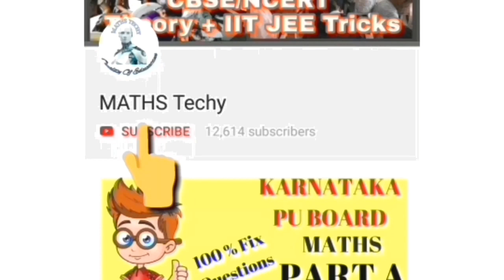UG NEET second round and mopup tentative schedule 2018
Karnataka cet 2018